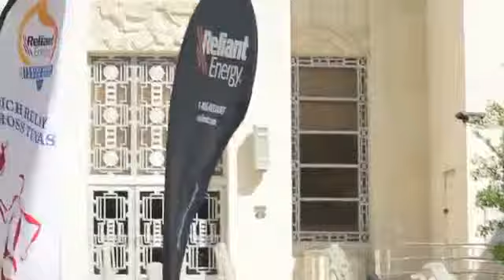2011 Reliant Energy Torch Relay Around Houston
The Reliant Energy Torch Relay arrived in Houston, concluding its eight day journey across Texas. The torch made stops at City Hall, Minute Made Park, and the Houston Pavilions, before making its way to Discovery Green where, in the Olympic tradition, it was used to light the Games cauldron, marking the official opening of the 2011 National Senior Games presented by Humana.